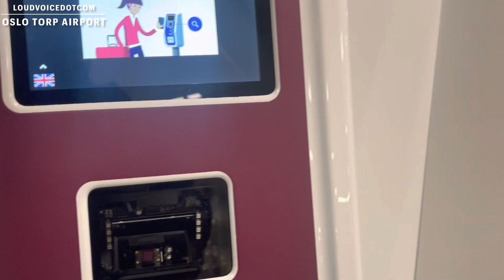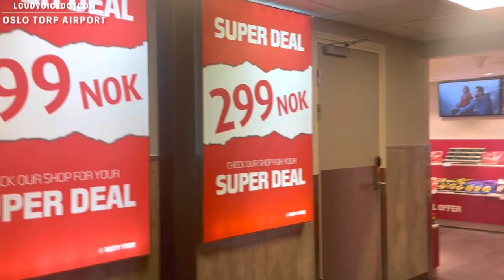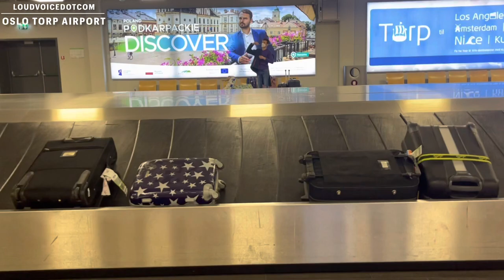OSLO TORP AIRPORT | Tarmac | Arrivals | Departures | Duty Free Shops | Full Walking Tour